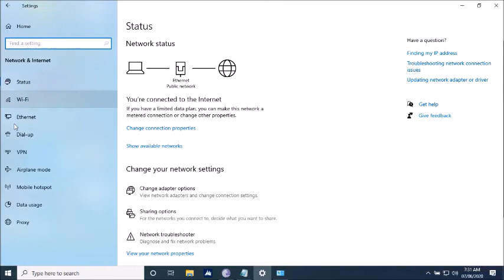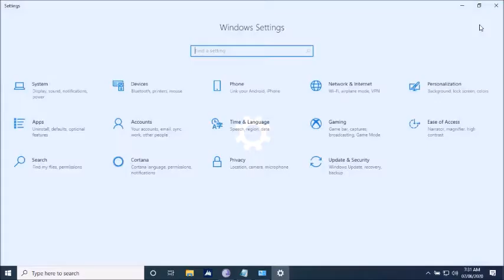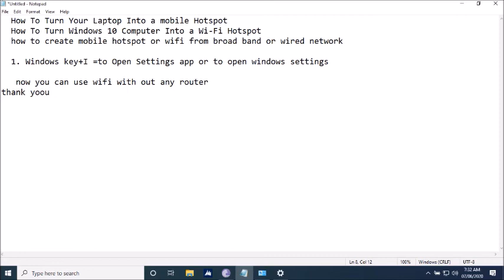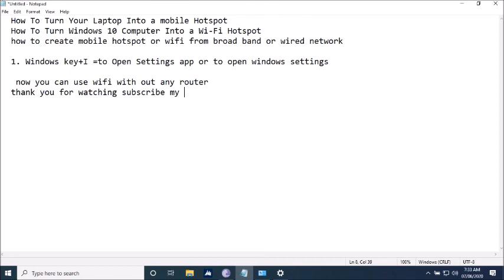How To Create Wi-Fi Hotspot using Laptop, mobile hotspot using computer || wireless ad hoc network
Turn Your Laptop Into a mobile Hotspot using broad band internet
  create wifi from laptop
    How To Turn on Windows 10 Computer Into a Wi-Fi Hotspot
  how to create mobile hotspot or wifi from broad band or wired network